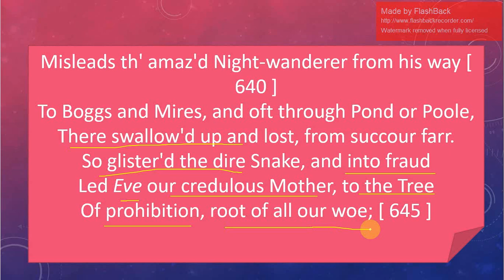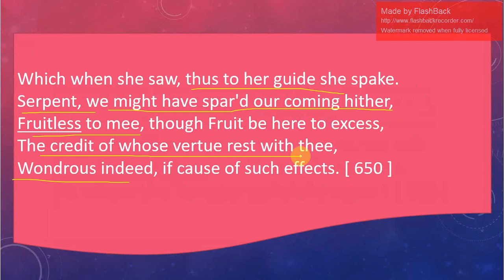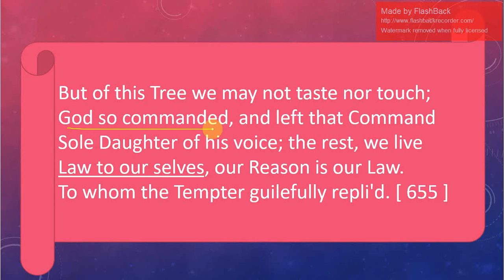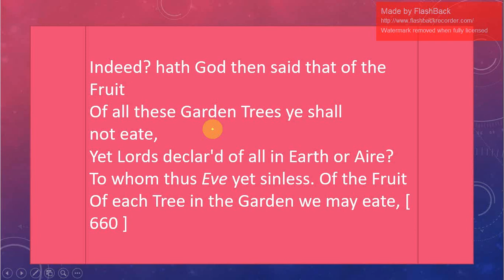Paradise Lost Book 9 - Lines 640-660 -13 - Urdu/Hindi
Following lines of Paradise Lost book, 9 by John Milton revolves around the tactics used by Satan to tempt Eve to eat forbidden fruit.